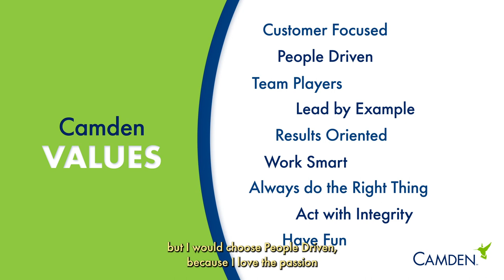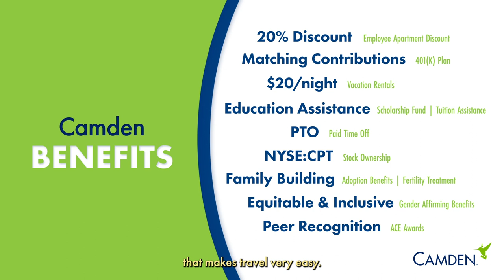Why Camden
Watch the video to learn more about working at Camden!